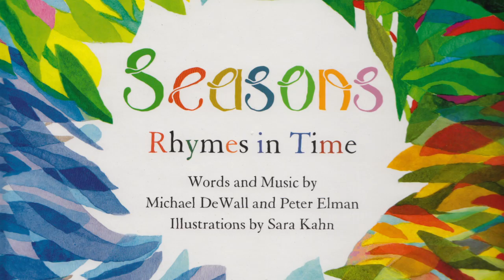Warm Summer Night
One of the songs in SEASONS, RHYMES IN TIME, a book and CD for kids ages 4-9: